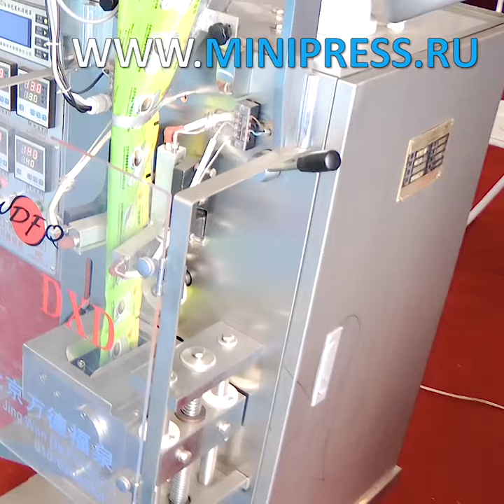Automatic equipment for packaging powders and granules in plastic bags repair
LABELING MACHINES
MIXERS AND MIXERS OF POWDERS
TABLET PRESSES
BLISTER MACHINES
LABORATORY ANALYZERS
CELLOPHANATORS
POWDER GRANULATORS